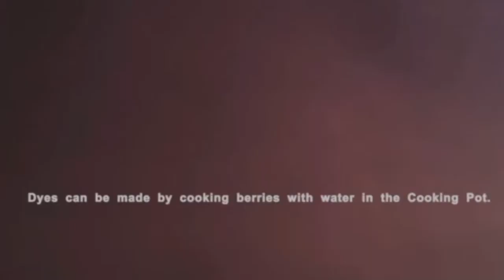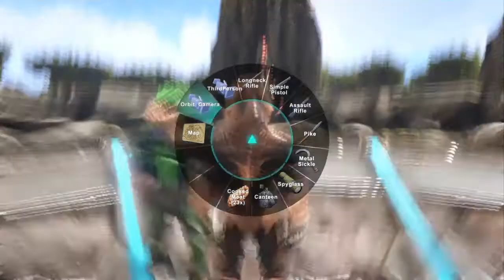Ark Survival Evolved "PS4" Funny Moments-Boss Fight-We Are Terrible Hunters